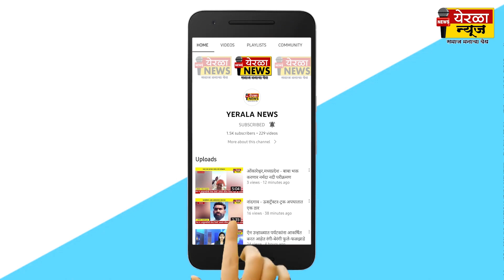मायणी - चित्रकला, रांगोळी,निबंध स्पर्धा अन कीर्तन, पोवाडा व पथनाट्यही